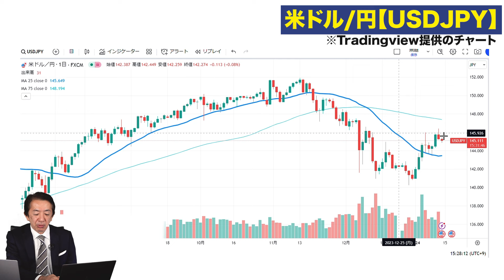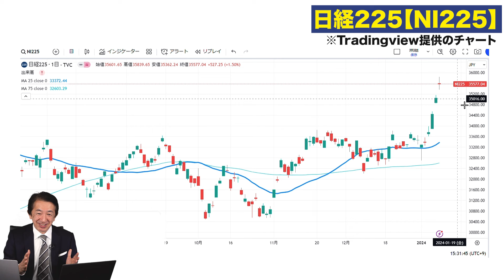【株価予想】最新の日経平均／一時700円超え上昇！あっさり3万5000円台！バブル期以来の最高値更新！4日連続高値更新！新NISAも影響！辰巳天井になる？ 今は過熱か？／【1/15〜1/19】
↓株価予想の効率的な方法をまとめました。

※当チャンネルは何かをオススメしているわけではありません。
　投資は自己責任で行ってください。